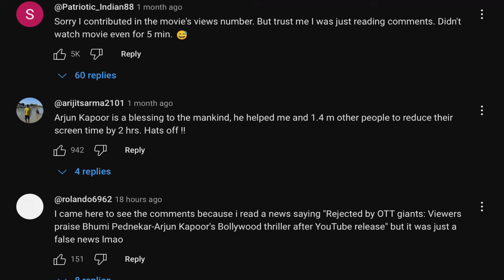WHY MIRZAPUR MOVIE ? क्या ज़रूरत पड़ गई | Ashutosh Ujjwal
Amazon Prime’s hit web series mirzapur is coming back as a movie. Makers have decided to juice the series.